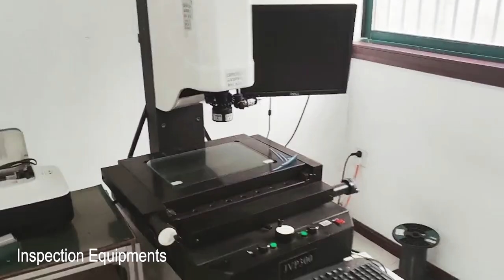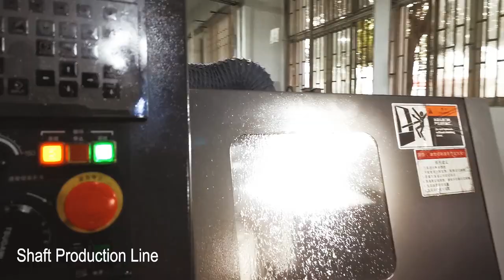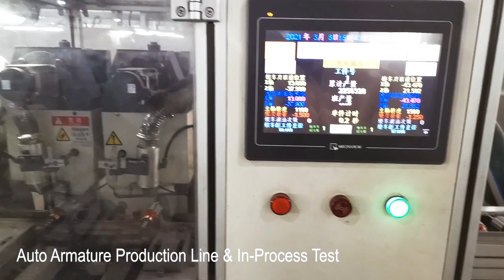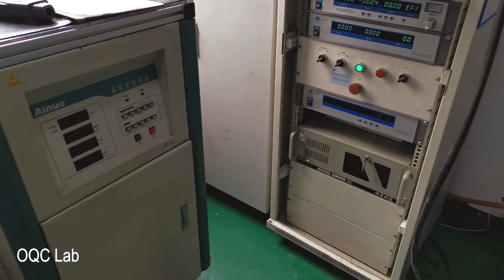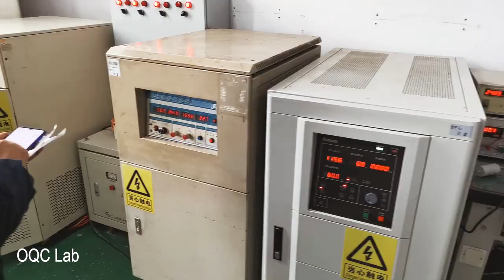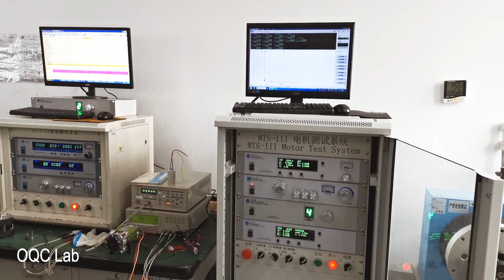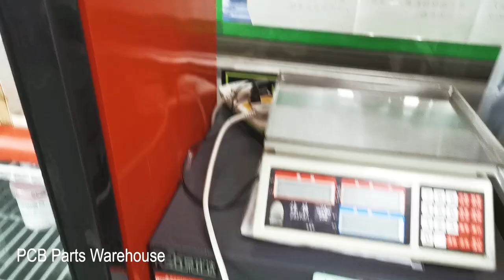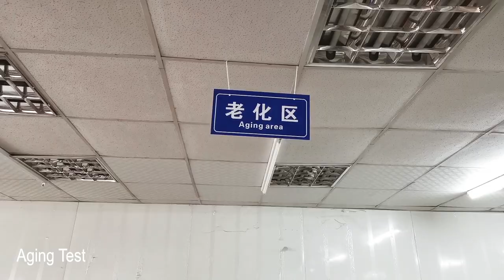Virtual Plant Tour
This is virtual tour to our factory plant. Enjoy!